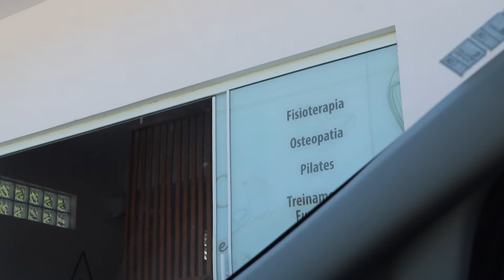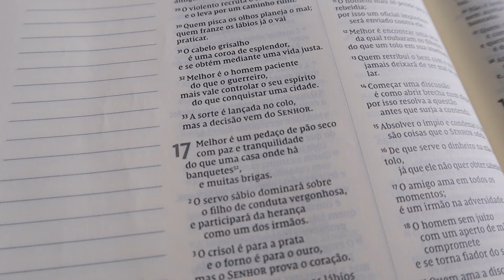rotina da manhã de uma quinta-feira ☀️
Câmera: CANON M50
Microfone: MicroRode
Tripé: Mini Tripé Manfrotto
Editor: Final Cut Pro

QUEM SOU EU:
Oi, meu nome é Assucena, tenho 28 anos, sou casada com o Matheus desde novembro de 2019. Mas já estamos juntos há 14 anos. Nos conhecemos na infância e somos antes de tudo melhores amigos desde 2001. Atualmente moramos no interior de Santa Catarina, em Anitápolis, que fica a mais ou menos 90 km de Florianópolis. Viemos para cá pois o Matheus atua como médico no posto de saúde.
Sou mãe do Malik de 3 anos e estou grávida do nosso segundo filho, também menino que vai se chamar Kaleb.
 Compartilho muito de alimentação por aqui, estilo de vida, rotina, casamento e gravidez.
Espero que gostem e sejam bem vindos.